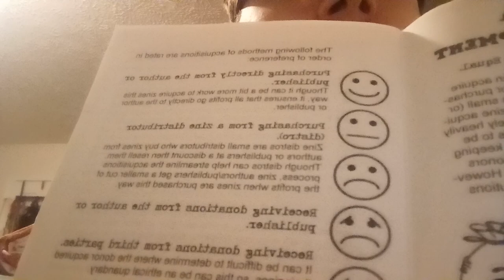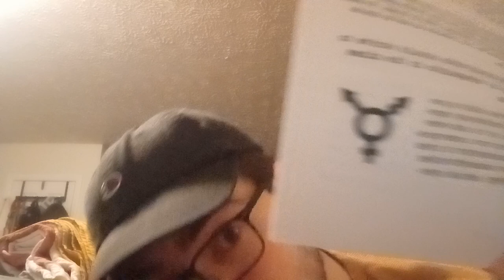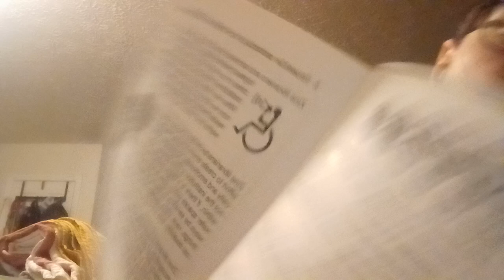Zine Librarians Code of Ethics Zine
"Zine Librarians Code of Ethics Zine" (2015) - Zine Librarians

Heidy Berthoud
Joshua Barton
Jeremy Brett
Lisa Darms
Violet Fox
Jenna Freedman
Jennifer LaSuprema
Lillian Karabaic
Rhonda McElroy
Milo Miller
Honor Moody
Jude Vachon
Madeline Veitch
Celina Williams
Kelly Wooten (who clip-arted the hell out of this zine)